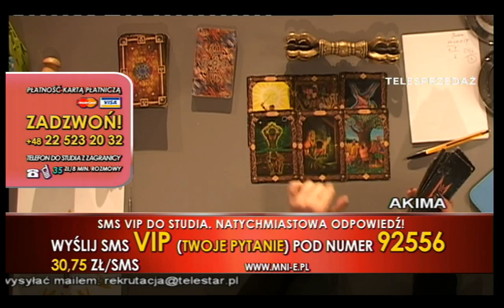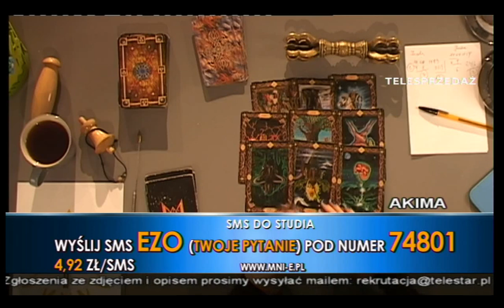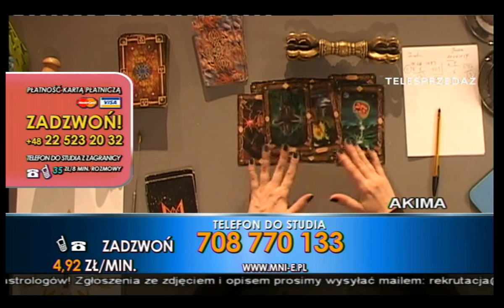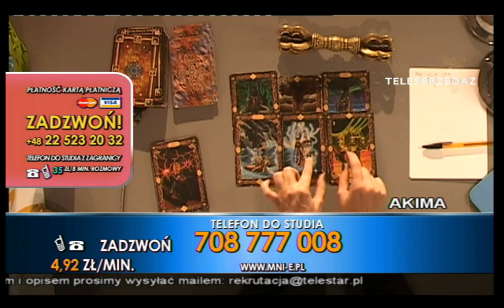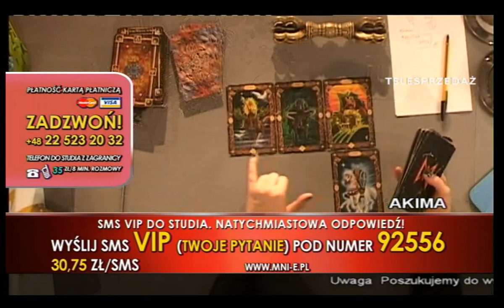EzoTV: Wróżka Akima (01-04-2016)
Produkcja: Telestar
Stacja emitująca program: P1
Prowadząca: Wróżka Akima